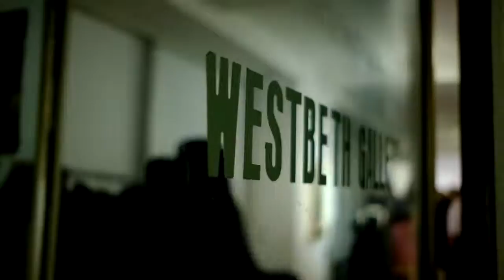Karin Batten's Art Show Opening at Westbeth Gallery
WORLDS SEEN & UNSEEN was a 5 women art show at Westbeth Gallery, New York City. The show run from March 29th to April 20th, 2019.

Karin Batten's work features mixed media paintings of her travels in the Caribbean and Central America.